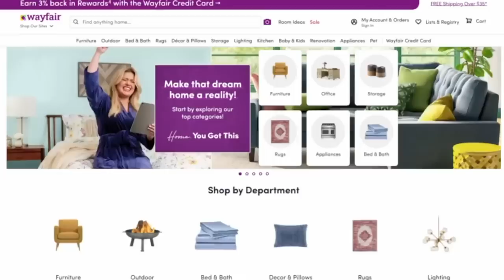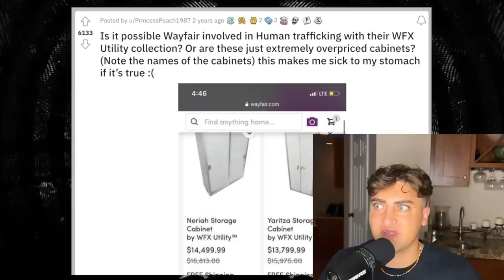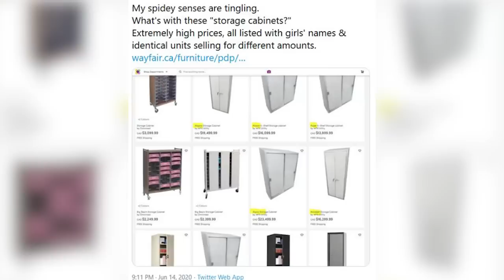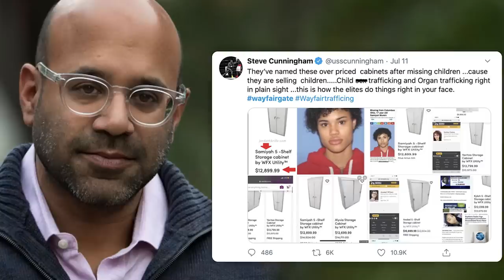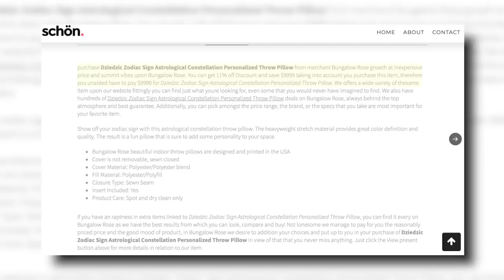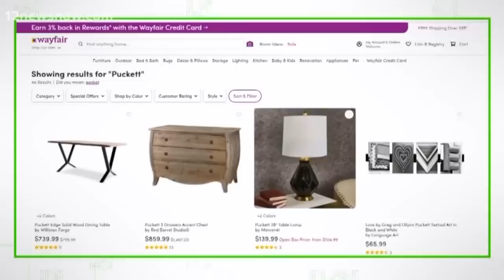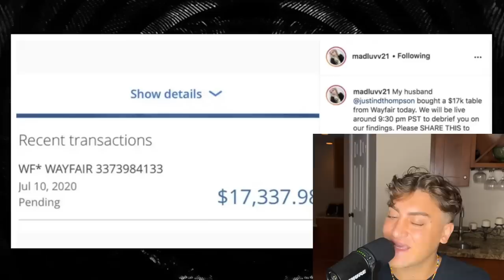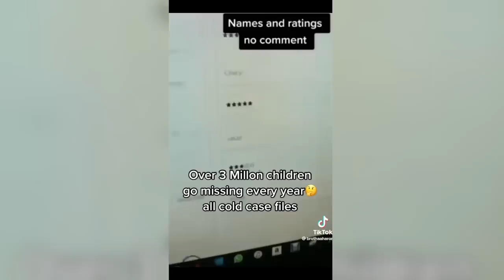Exposing The Wayfair Human Trafficking Conspiracy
Wayfair has found itself in some trouble when it comes to their questionable products. Some accuse the brand of using its site to traffic children, so let's get into it.

Hi Danielle! I am having issues locating the site.

Sloan YouTube
9994 Sowder Village Sq # 502